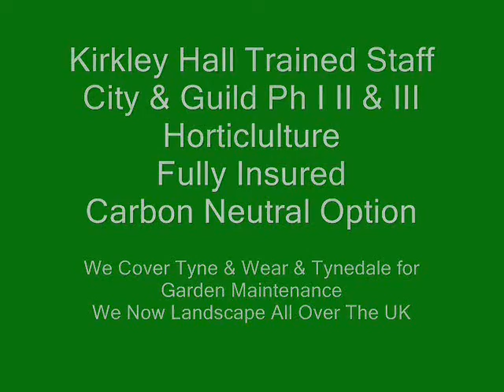Gardening & Landscape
garden angels 2011